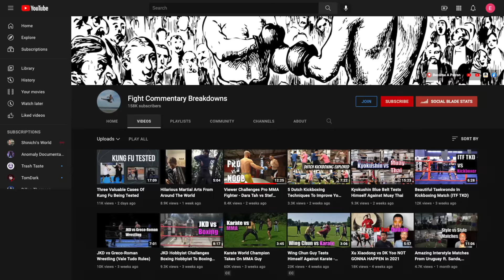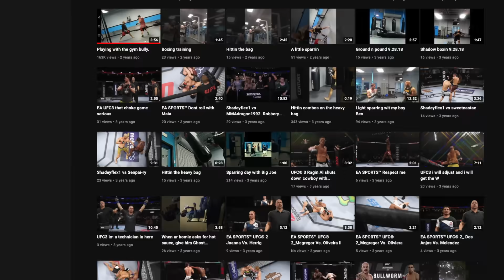10 MORE MORONS CHALLENGING PROFESSIONAL FIGHTERS TO A FIGHT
EMBARRASSING! THESE ARE 10 AVERAGE GUYS THAT THOUGHT THEY COULD BEAT A PROFESSIONAL FIGHTER, BUT END UP GETTING DESTROYED.

How is it possible to keep finding more and more regular guys that decided to challenge pro fighters. These guys actually think they can beat a professional boxer or mma fighter, but get taught a lesson real fast. This is the famous idiots vs pro fighter series and we are on number 15. Average joes ve pros is a real interesting topics since we all want to know what the difference is between us and the people at the top of their sport. Even if they aren't at the top, their level is still much higher and will still destroy us.

These guys are also known as gym stormers or dojo stormers as they go into these schools and challenge anybody to a fight. Mostly the instructor who steps in and shuts them down fast. These are idiots challenging pro fighters.

There are also a ton youtubers vs pro fighters because it brings in the views.

I like making videos about all types of mma including boxing, ufc, bellator, muay thai, karate, taekwondo and many others.